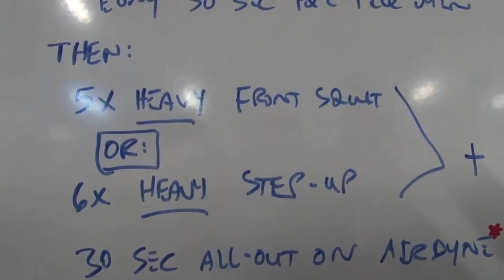300: Rise of an Empire | Rise to Fitness Part 4 with Mark Twight | Warner Bros. Entertainment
"300: Rise of an Empire" pits Themistokles against the massive invading Persian forces led by mortal-turned-god Xerxes, and Artemesia, vengeful commander of the Persian navy.

Like Warner Bros. Entertainment on Facebook
Follow Warner Bros. Entertainment on Twitter

300: Rise of an Empire | Rise to Fitness Part 4 with Mark Twight | Warner Bros. Entertainment